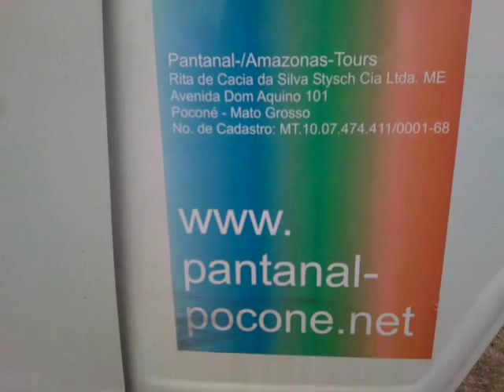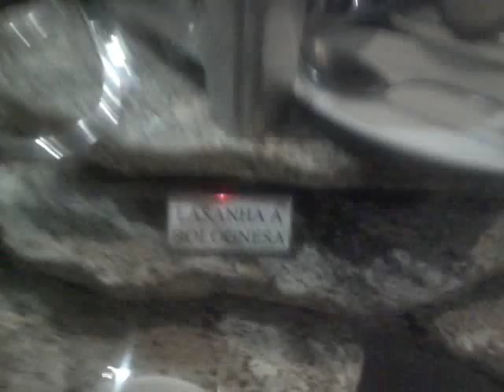Brazil: Pantanal Matogrossense National Park (2010)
Our journey through the Pantanal Matogrossene National Park (2010).
Sorry for the bad video quality, it has been recorded with a mobile phone.

Horseriding, biking and hiking in the Pantanal: searching for Jabiru, giant otter, giant anteater, roseate spoonbill, howler monkeys, jaguar, crested screamer, wildfowl such as muscovy duck and whistling ducks, Hyacint macaws, amazon parrots, greater rhea, horned owls, sunbittern, plumbeous ibis and much more.